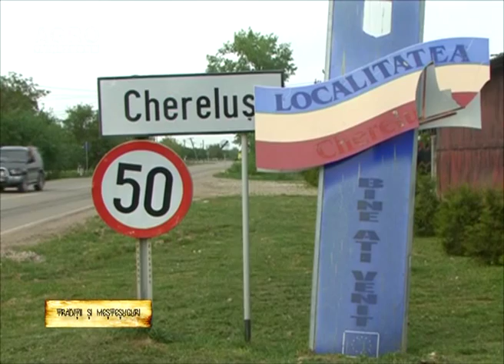REPORTAJ VIDEO - Traditii din Cherelus